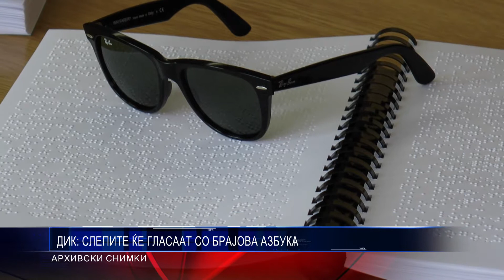ДИК СЛЕПИТЕ ЌЕ ГЛАСААТ СО БРАЈОВА АЗБУКА 29 09 2017